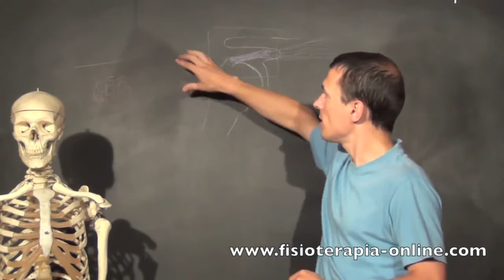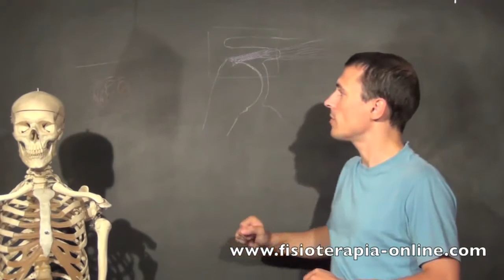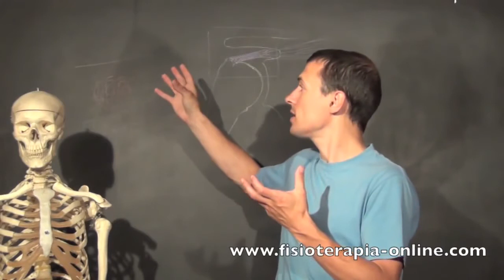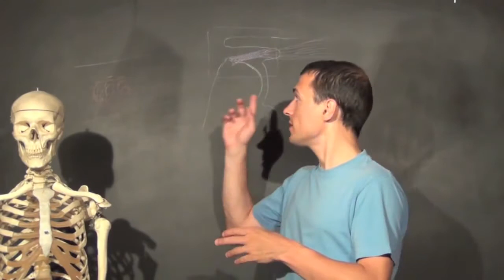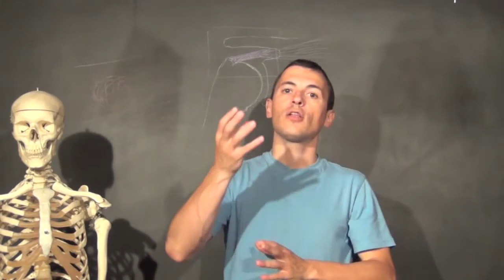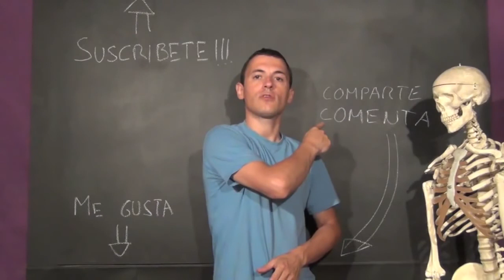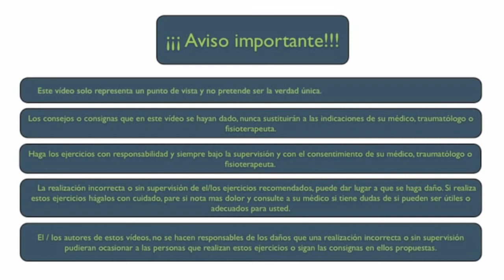Calcificación tendinosa. ¿Qué es y cuáles son sus causas? - FisioClinics Palma de Mallorca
Encuentra en este vídeo información relevante sobre la calcificación tendinosa, ¿de que trata? ¿Cuáles son los factores o causas que pueden desarrollar calcificación tendinosa? Descubre otras cosas más sobre este proceso de acumulación de microcristales en los tejidos tendinoso.